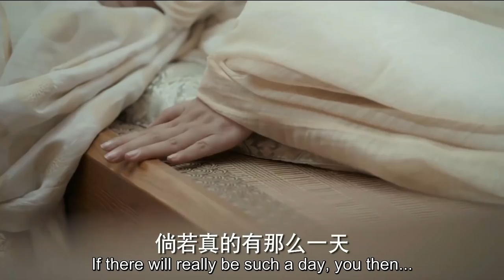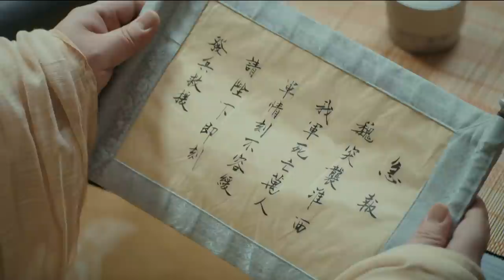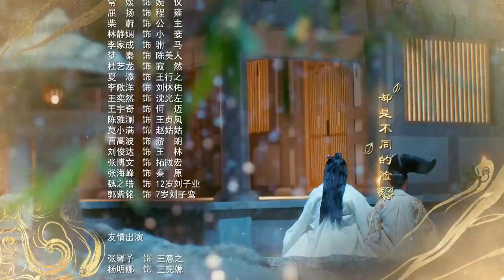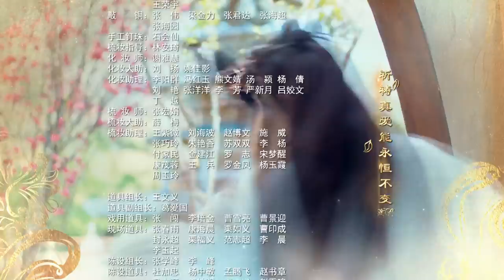[ENG SUB] Untouchable Lovers 13 (Song Weilong, Guan Xiaotong, Bai Lu, Xu Kai) Historical Romance